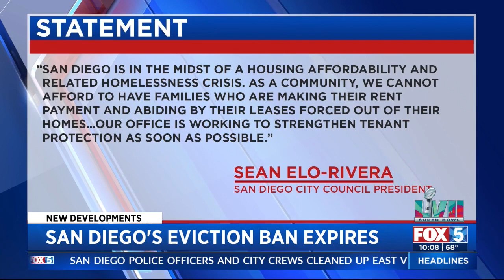San Diego's Eviction Ban Expires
Sarah Alegre reports on the city leaders trying to step in before anyone ends up without a home.